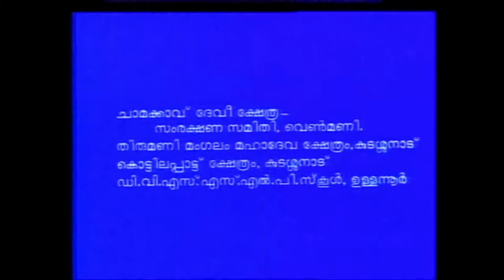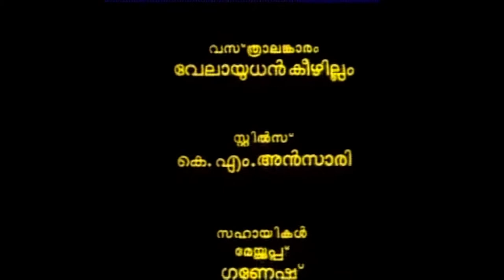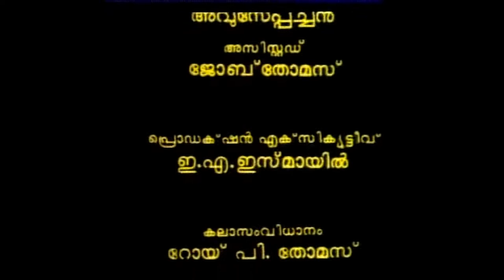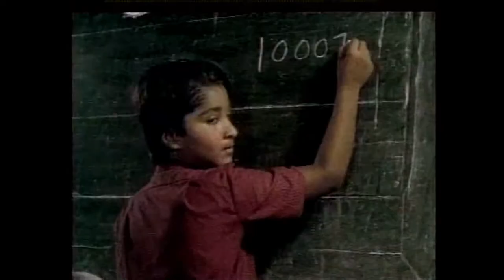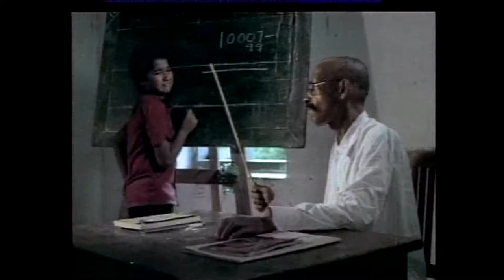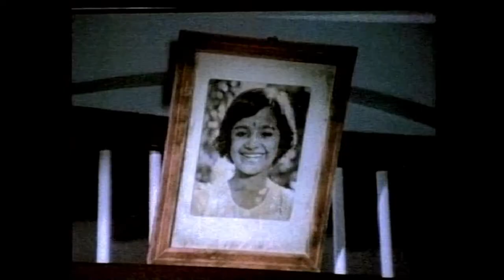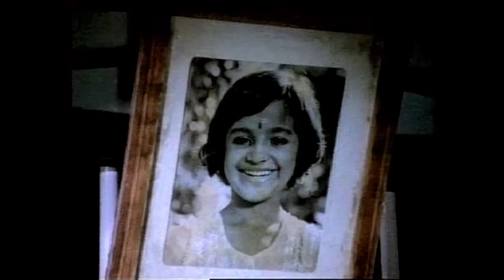Kakkothikkavile appooppan thadikal | Revathy | Sreeraman | Ambika | Philomina | Kaveri | others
Kakkothikkavile Appooppan thadikal |  Revathy | Sreeraman | Ambika | Philomina | Kaveri | Krishnankutty nair | M.S.Thripunithura  | Rasi  | N.L.Balakrishnan | others  |
Bichu Thirumala | Ouseppachan | Vipin Mohan | Fazil | Kamal  |